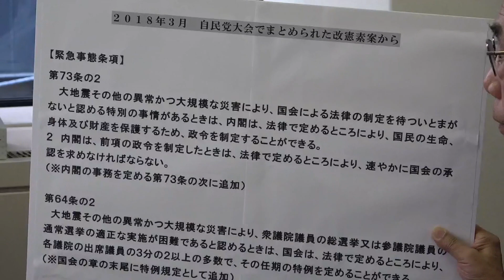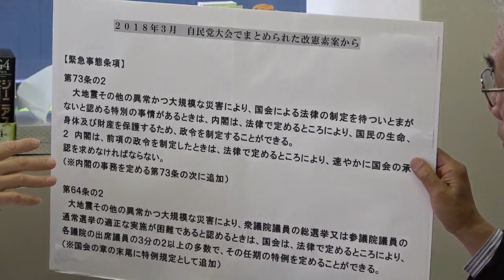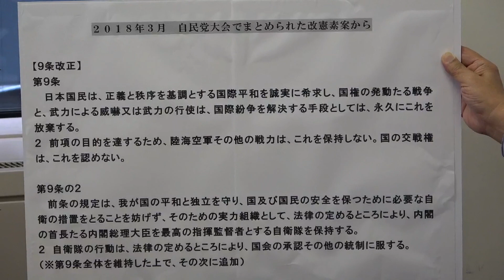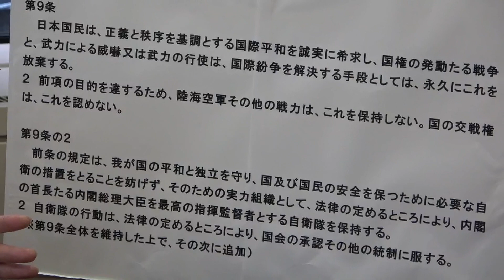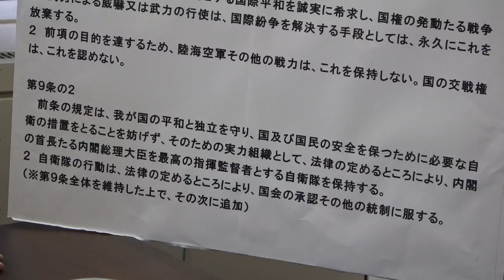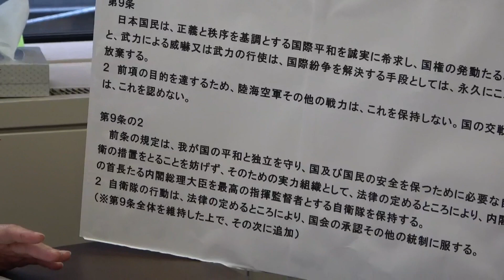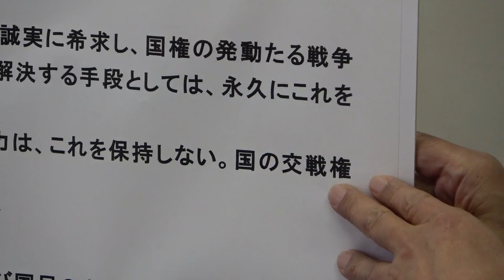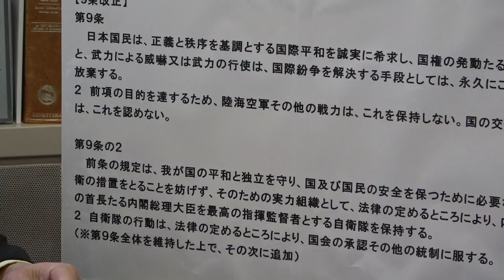清水雅彦日本体育大学教授インタビュー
インタビューアー： ＮＰＪ代表　梓澤和幸（弁護士）

・清水雅彦さんの紹介
・憲法研究、教育の基本姿勢
・国家安全保障会議法について
・自民党改憲草案のまとめについて
・９条二項加憲案について
・安倍内閣の狙っていること
　いかにして発議をさせないか。労組と市民と野党の共闘の大切さ、希望への展望